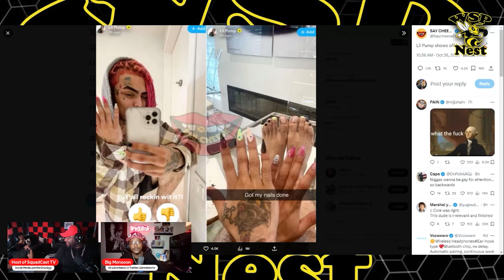Is Painting Your Nails Feminine?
More and more male rappers and entertainers habe beene painting their nails is this getting to out of hand?